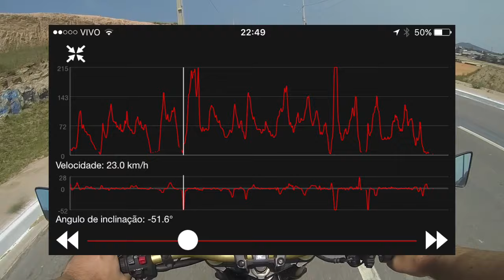✓🇧🇷 Dovale11Oficial © 🎥 720pHD60fps - App TOP para quem anda de moto !